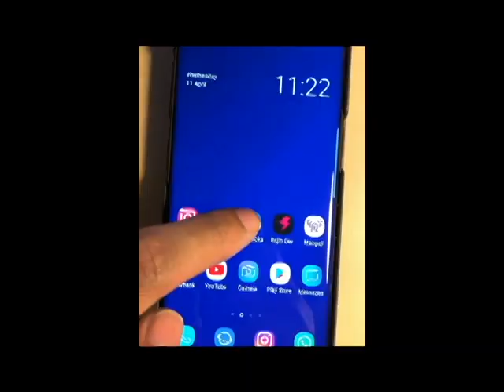Video Temuduga FTSM UKM | Muhd Aiman | Kejuruteraan Perisian (Pembangunan Sistem Maklumat) [VISUME]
Muhammad Aiman Bin Khairul Anuar
Temuduga Kemasukan Ke Program Sarjanamuda  Kejuruteraan Perisian (Pembangunan Sistem Maklumat)
KC04
Sesi Kemasukan 2019/2020